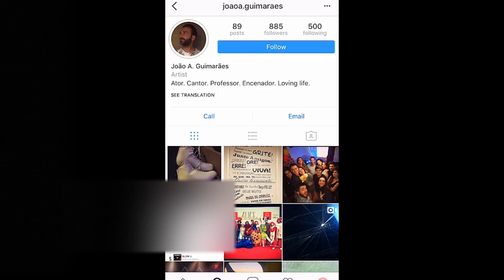Lapis Misses the Earth?- Steven Universe LEAK Analysis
Steven Universe may be on hiatus, but it seems the leaks are not! This time it appears the Portuguese voice actress for Lapis Lazuli took some footage of an upcoming clip where Lapis sings a song about missing home. There is actually quite a bit to talk about from this very short clip, including finally answering a question that has been on the minds of Steven Universe fans for a very long time.